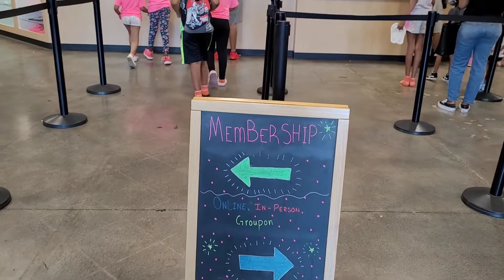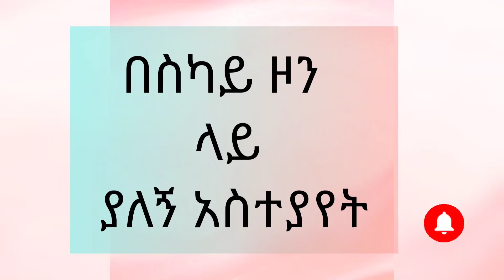ስካይ ዞን ምንድ ነው? ያለኝ አስተያየት|| Sky Zone, what is it? & my thoughts about it!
I'm having fun with my
❤3 kids JoAnn 8yrs, Lillianabout to be 7 and Grace 2yrs,
❤niece and nephew ( Johnathan, Betty,  and Noah) and
❤ Sister-in-law  Samson Balcha, HE IS AMAZING DAD THAT I'VE NEVER SEEN IN MY WHOLE ENTIER LIFE! shout out to him!! 👏👏👏👏👏👏

➡️Sky Zone Trampoline Park⬅️
5000 E 4th Plain Blvd Suite C100, Vancouver, WA 98661

               comments! Thank you in advance!!

  Gear
(ቪዲዩዎቼን ለመሥራት የምጠቀምባቸው እቃዎች)

🔹️ Camera:  I'm just using my cellphone

🔹️Camera Microphone

🔹️ Phone Tripod Stand